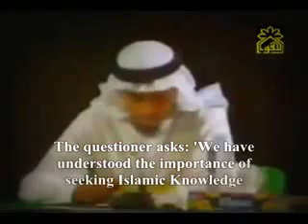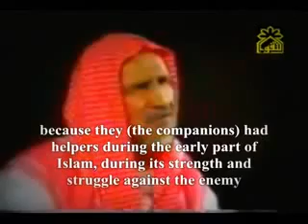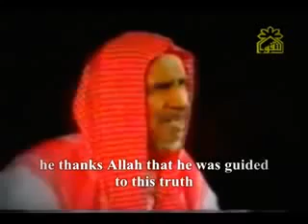The reward of patience by Shaykh ibn Baaz